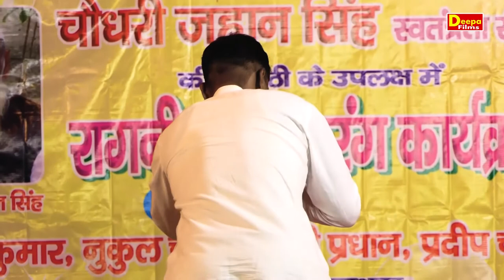तार के साड़ी नाचना होगा ||Neeraj Bhati||Darveshpur Ragni||Deepa films